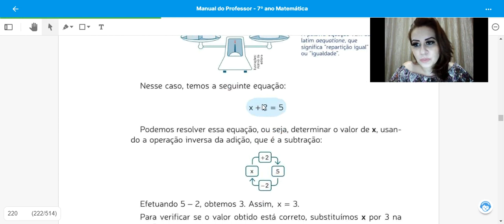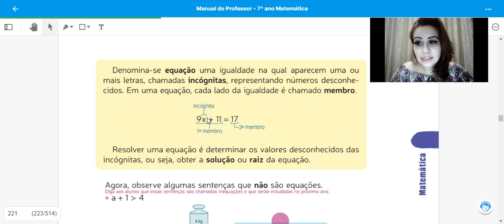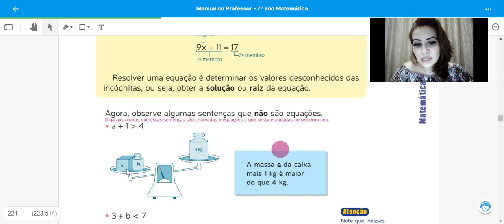Matemática - 7º ano - Meta 25 - Equações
Páginas 114 e 115 - Módulo 3